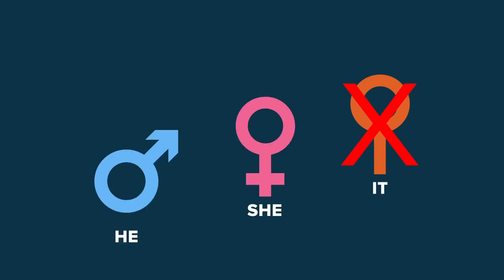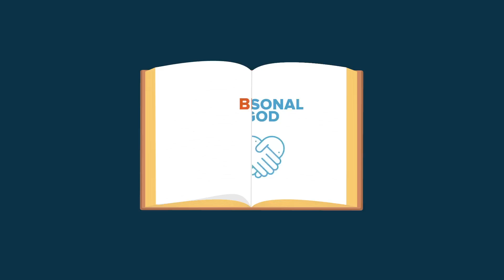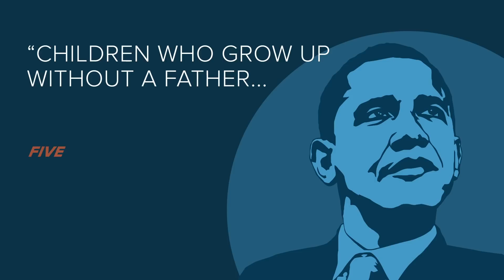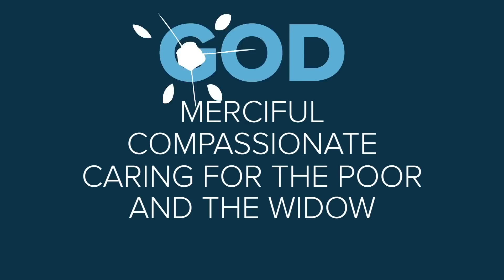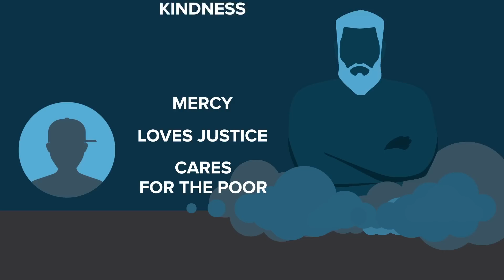Why God Is a He | 5 Minute Video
Is God a man, a woman, or a genderless force that cannot be identified by masculine or feminine traits? Society offers a range of ideas, but what do religious texts have to say about this immutable characteristic of God? Dennis Prager offers some insightful answers.

Get Dennis Prager's new book The Rational Bible: Genesis by clicking

JOIN PragerFORCE!

Script:

One of the criticisms many people make against the Bible is that it depicts God in male terms. The most obvious example is God is referred to as “He.” Why did the Bible do this?

Well, here’s the answer: Because the Bible is preoccupied with making a kinder, less violent, more just world. If you share these goals—and I suspect you do—then you’ll have to agree the Bible made the right decision.

Before I explain, I need to add an obvious caveat: The God of the Bible is neither male nor female. God transcends gender. What I’m talking about here is why God is depicted in male terms in the Bible.

Gender-wise, the Bible had three choices: masculine—“he”; feminine—“she”; or neuter—“it.”

We can readily rule out neuter. For one thing, neuter nouns don't exist in Hebrew, the language of the Old Testament—which, after all, first introduced this God to us. For another, the biblical God is a personal God to whom we can—and must—relate. And we cannot relate to, let alone obey or love, an “It.”

Aside from the language issue, the Bible depicts God in masculine terms because:

One: The Hebrew Bible’s primary concern is making a good world.

Two: A good world can only be achieved by making good people.

And three: The people who commit nearly all the world’s violence are males.

Therefore, it is in both men’s and women’s interests to depict God in the masculine.

Here’s why:

Without a father or some other male rule-giver, young men are likely to do great harm. If there is no male authority figure to give a growing boy rules, it is very difficult for him to control his wilder impulses.

As President Barack Obama told an audience in 2008, “Children who grow up without a father are five times more likely to live in poverty and commit crime, nine times more likely to drop out of school, and twenty times more likely to end up in prison.” Commenting on that speech, Dr. Alvin Poussaint, a psychiatrist with Harvard Medical School, confirmed these statistics: “The absence of fathers corresponds with a host of social ills, including dropping out of school and serving time in jail.”

In other words, if one’s primary goal is a good world—specifically, a world with far less murder, child abuse, theft, and rape—a God depicted in masculine terms (a Father in Heaven), not a goddess (a Mother in Heaven), must be the source of moral commands such as “Do not murder” and “Do not steal.”

If the father figure/rule-giver that boys need is not on Earth, a morally authoritative masculine God can serve as an effective substitute. Any discomfort you might feel with a masculine depiction of God is not comparable to the pain we will all feel if boys are not civilized into good men.